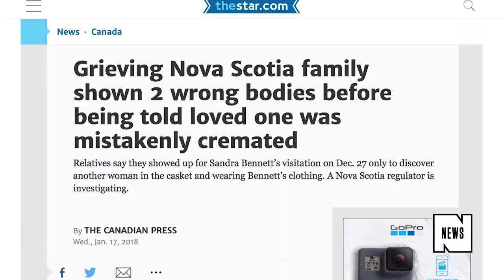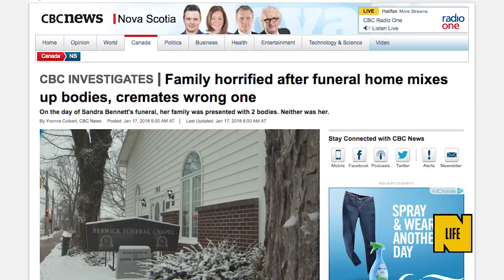Funeral Home Somehow Cremates the Wrong Body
A family in Nova Scotia has had to come to terms with the horrifying realization that their deceased loved one was mistakenly cremated. Serenity Funeral Home is currently being investigated after mixing up the bodies of three people, resulting in the accidental cremation of the late Sandra Bennett, says CBC News.

Bennett's family arrived at the funeral home on December 27 for visitation and were reportedly presented with two different bodies. While the second body was dressed in Bennett's clothes, neither was actually her. The funeral home's website states: "All reputable cremation providers use rigorous sets of operation procedures and policies to maximize their level of service, which minimizes the risk of human errors." Unfortunately for the Bennett family, this was an irreversible and devastatingly severe instance of human error. "It’s just like a horror story," one of Bennett's family members said.